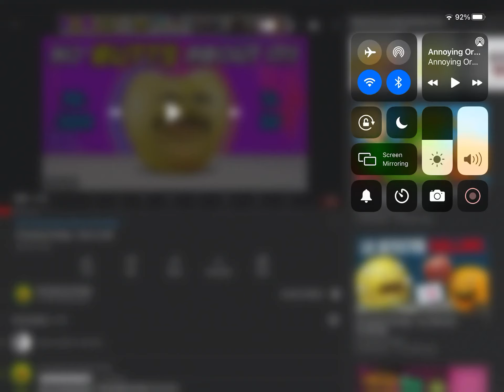Numberblocks band sixths 29